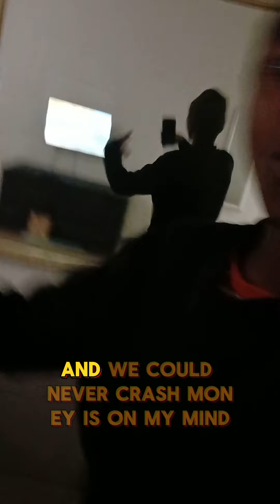Tiga Maine x @mseventydeetee1198 & @sauwcy_ - Trenches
📍  Inn & Out Sandton Park